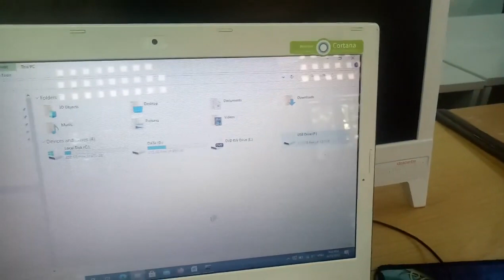วิธีการ Format Flash Drive